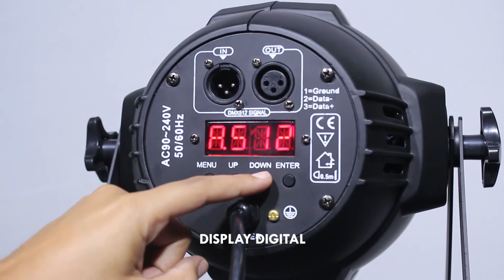LED Spot COB WW CW - Star Lighting Division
Descrição:
DMX: 4 Canais
LEDs: 1 X 200W WW / CW - Branco quente + Branco Frio
Temperatura de cor: 2000K - 6500K Ajustável
Índice de reprodução de cor: Ra 75
Abertura: 38º
Opera em modo AUTO, SOUND e SLAVE
Display Digital
Corpo em Alumínio Die-cast
Barndoor
Sistema de resfriamento integrado com proteção
Dimensões: 30 x 26 x 22 cm
Peso: 3 Kg
Alimentação: Bivolt